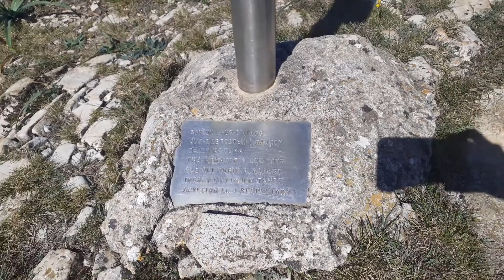LA MOLA DE COLLDEJOU . SERRETA DELS COSCOLLS . 13-4-2021 BAIX CAMP